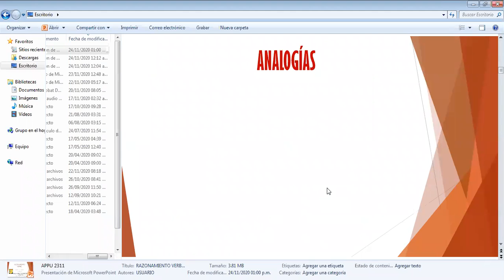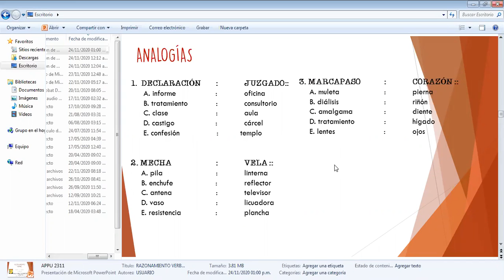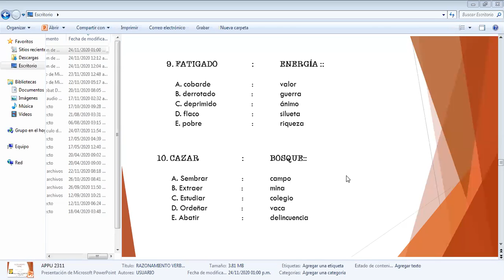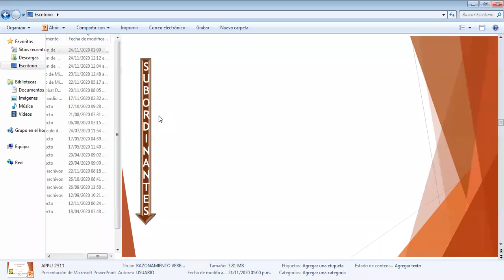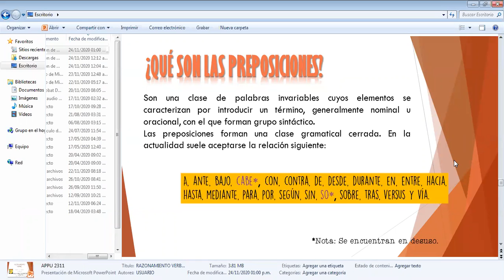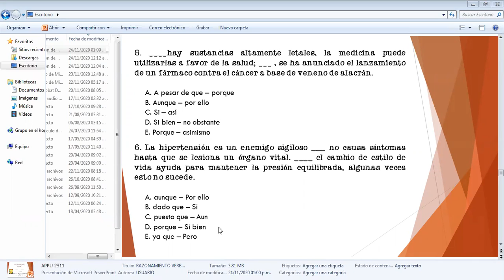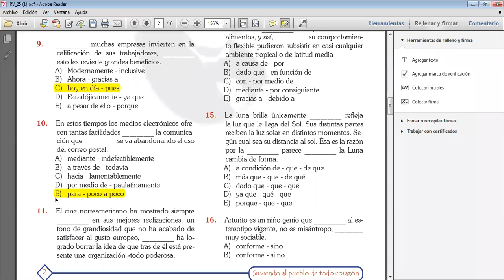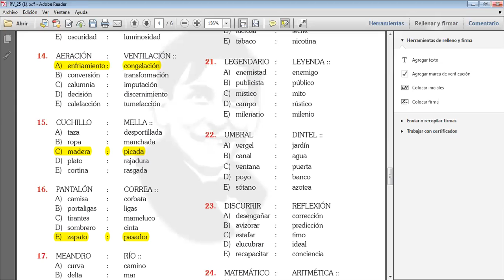Conectores Lógicos Analogías